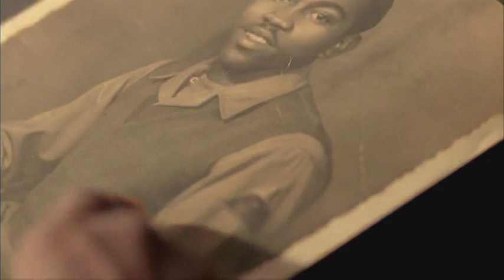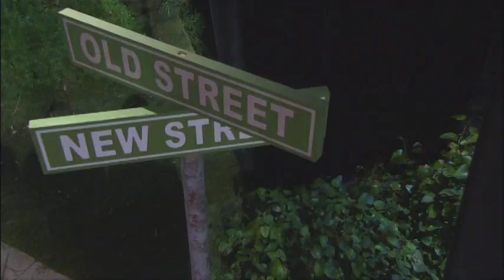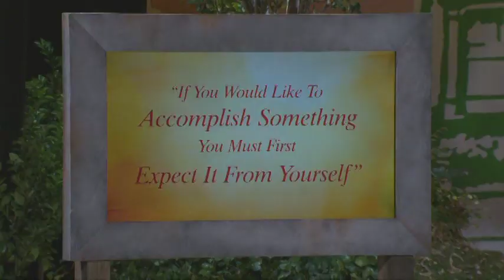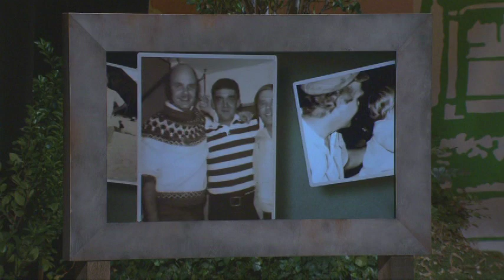Dr. Wayne Dyer; WISHES FULFILLED; The Forever Wisdom of Dr. Wayne Dyer; PART 1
Dr. Wayne Dyer's PBS special; Wishes Fulfilled.  I wanted to share this presentation because Dr. Wayne Dyer has inspired me since 2005.  Change your thoughts, change your life!!!   I have listened and watched 99% of his audio book and DVD collection and I think this sums most of them up.  God Bless!!  Rest In Peace Dr. Wayne Dyer!!